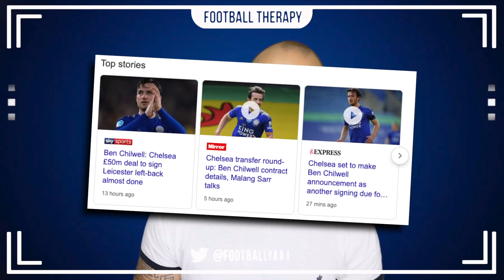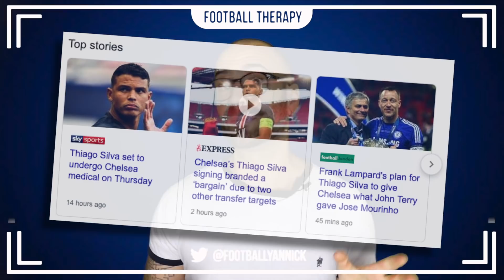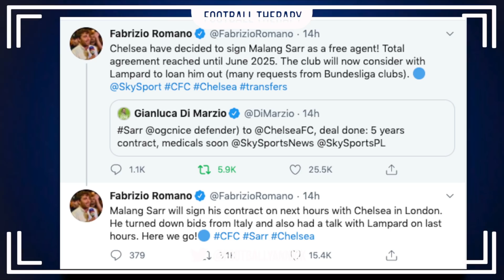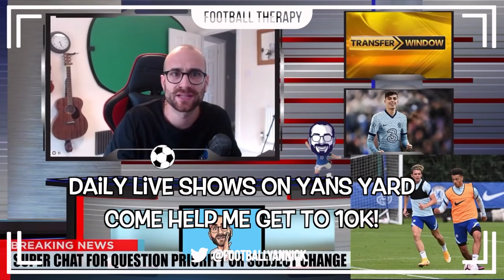Chelsea News: Thiago Silva Medical TOMORROW! Ben Chilwell TODAY?! Malang Sarr 5 Year Deal Confirmed!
Click The Link Below For CHATTING BALLS, The Live Streaming Show!

Chelsea News: Thiago Silva Medical TOMORROW! Ben Chilwell TODAY?! Malang Sarr 4 Year Deal Confirmed!